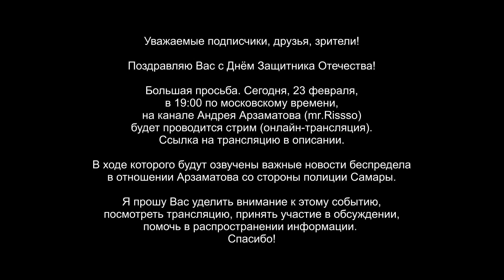Срочное обращение!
Поздравляю Вас с Днём Защитника Отечества!

Большая просьба. Сегодня, 23 февраля,
в 19:00 по московскому времени,
на канале Андрея Арзаматова (mr.Rissso)
будет проводится стрим (онлайн-трансляция).
Ссылка на трансляцию в описании.

В ходе которого будут озвучены важные новости беспредела
в отношении Арзаматова со стороны полиции Самары.

Я прошу Вас уделить внимание к этому событию,
посмотреть трансляцию, принять участие в обсуждении,
помочь в распространении информации.
Спасибо!
Ссылка на стрим Предупреждаем о том, что содержимое данного видео, а также сообщений и комментариев, является субъективным мнением автора.